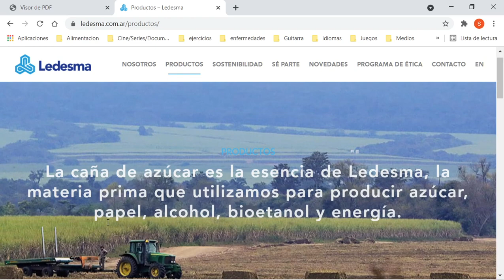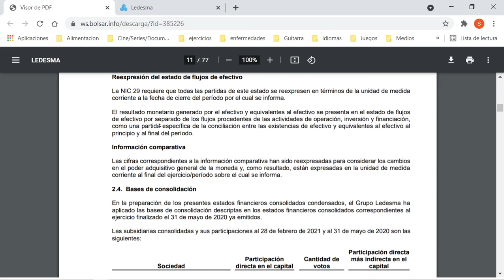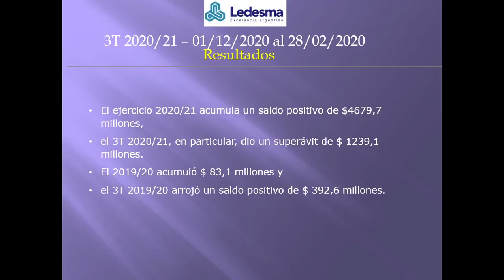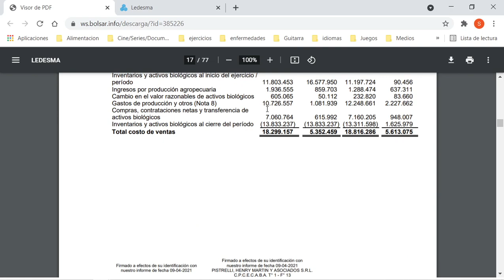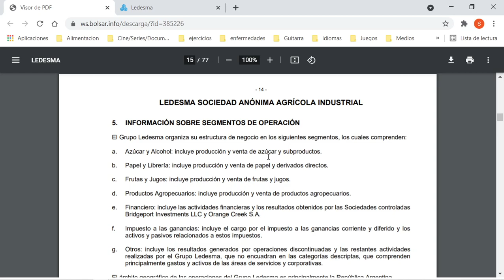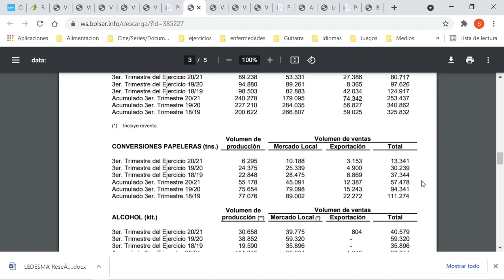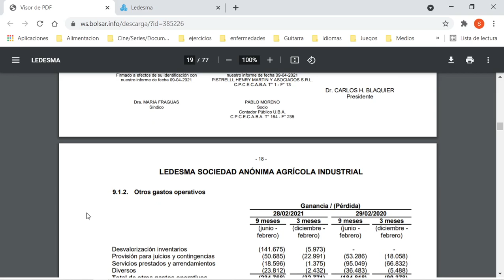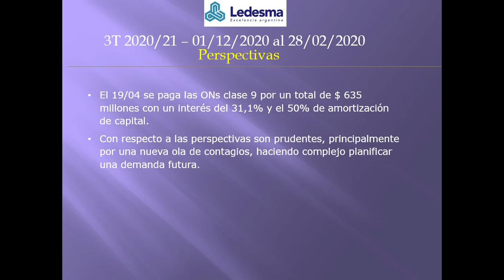LEDE - LEDESMA S.A. 3T 2020/21 (01/12/2020 - 28/02/2021)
LEDE – LEDESMA S.A.
Ingenio Azucarero, Destilería de Alcohol y Fábrica de Papel y cuadernos, Productor de Frutas, Jugos Y Jarabes Edulcorantes y Negocios Agropecuarios

El ejercicio 2020/21 acumula un saldo positivo de $4679,7 millones, el 3T 2020/21, en particular, dio un superávit de $ 1239,1 millones. El 2019/20 acumuló $ 83,1 millones y el 3T 2019/20 arrojó un saldo positivo de $ 392,6 millones.

Como puntos destacados se resaltan: Se siguen monitoreando los acontecimientos relacionados al aumento de casos por la pandemia, aplicando los protocolos para el correcto funcionamiento de los diferentes establecimientos. Debido a la sequía en la pampa húmeda se prevé que los rindes de maíz y soja estarán por debajo del nivel esperado. La máquina de papel en Jujuy, a causa de un incendio, estuvo parada más de 1 mes, lo cual no se podrá compensar la producción en los meses restantes.  El negocio del azúcar, a través del control de los precios, tiene dificultad para compensar costos productivos, por otro lado, se ha experimentado alivio por la adecuación de los precios en alcohol anhidro. Se continúa trabajando fuerte con papel de embalaje.

Los ingresos por ventas acumulan $ 27867,3 millones, una caída interanual del -3,7%.  El costo de ventas acarrea $ 18299,2 millones, un ahorro interanual del -2,7%. El margen de EBITDA sobre ventas es un 17,3%, el 2T 2019/20 era 14,7%.  El resultado bruto por producción agrícola es de $1417,2 millones, un alza del 32,8%. Los inventarios y activos biológicos crecen en 9 meses, un 17,2%, en el 3T 2019/20 subía un 18,9%, donde los activos biológicos crecen 57,7%.

Entre la división en segmentos por facturación se tiene: azúcar y alcohol (50,6% de las ventas) caen un -3,8% en el interanual.  El papel y derivados (26% de las ventas) se redujo un -16% con respecto al 3T 2019/20.  Frutas y jugos (14,2% de las ventas) tuvo una caída del -5,5%. El sector agropecuario se incrementó un 2,5%, en particular hacienda crece un 270,6%.  Venta de bienes en moneda extranjera (25,1% de lo facturado) sube un 13,5%.

El despacho acumulado se desglosa las siguientes comparaciones interanuales: la azúcar baja un -26,6%, se exporta el 29,3% y sube un 30,8%.  Las conversiones papeleras bajan un -48,4%, se exporta el 21,6% y bajan un -19,7%.  El alcohol baja un -40%, se exporta el 1,85%.  La fruta embalada y a granel cayó un -33,5%, se exporta el 86,1%, bajando un -35,9%.  Los cereales (soja, maíz y trigo) caen un -57,8%, la hacienda sube un 100%, por plena expansión.

Los gastos de comercialización, de administración y producción acumulan $ 18944,3 millones, un ahorro interanual del -6,4% con respecto al acumulado del 3T 2019/20.  Los sueldos cayeron en poder adquisitivo en el interanual un -5,3%. Los depósitos, acarreos, fletes, etc, suben un 8,4%.

Los resultados financieros acumulan un positivo de $ 2301,3 millones. Los resultados del 2019/20 acumulaban un negativo de $ -2445,6 millones, por diferencia de cambio más positiva y menor pago de intereses.  Los préstamos bancarios y financieros alcanzan los $ 11868,6 millones, una baja del -24%, y el 68% de los mismos son en moneda extranjera. El Flujo es de $ 1311 millones, siendo un 87% más que el 3T 2019/20 por venta de Glucovil Argentina S.A.

El 19/04 se paga las ONs clase 9 por un total de $ 635 millones con un interés del 31,1% y el 50% de amortización de capital. Con respecto a las perspectivas son prudentes, principalmente por una nueva ola de contagios, haciendo complejo planificar una demanda futura.

La liquidez sube de 1,24 a 1,69. La solvencia va de 0,39 a 0,75.
El VL es de 36,5. La cotización es de 38,7. La capitalización es 17017 millones
La ganancia por acción es de 10,64. El per proyectada es de 2,72 años.